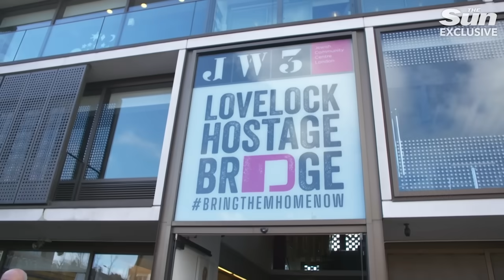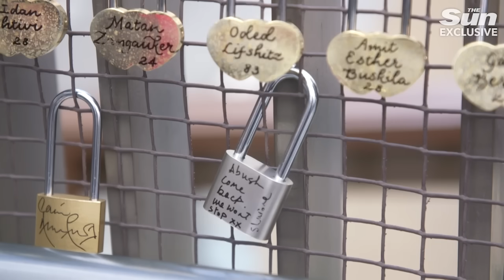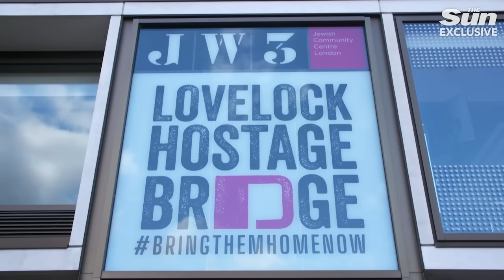Dame Maureen Lipman slams pro-Hamas demos as she pleas for October 7 hostages return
Dame Maureen Lipman, opens the ‘Lovelock Hostage Bridge’, alongside a large line-up of prestigious personalities.

It has been created to show love and solidarity for the plight of the remaining hostages held by Hamas in Gaza and as a call on the international community to revamp their efforts to bring them back home.

In another development Israeli forces rescued two hostages being kept by Hamas in the Gazan city of Rafah during a daring overnight raid.

The IDF revealed that Fernando Simon Marman, 60, and Norberto Louis Har, 70, were brought safely home after more than four months in the terror group's captivity.